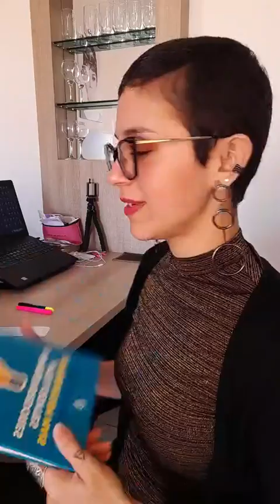Hábitos para crescer e para EMPREENDER